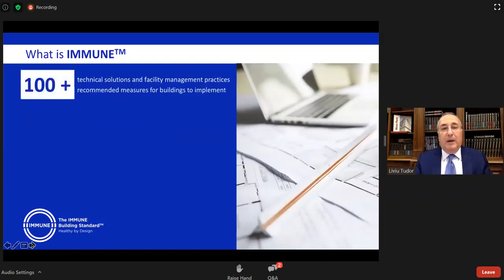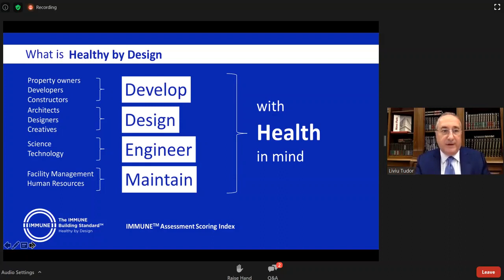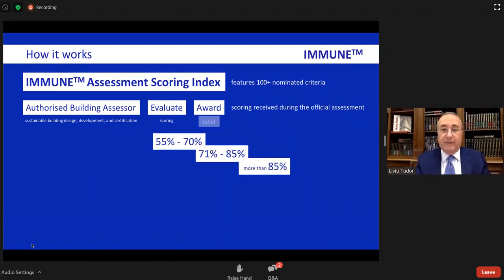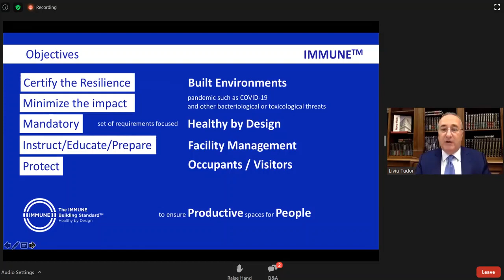Liviu Tudor, Genesis Property President at Global Real Estate Summit - The Benefits of IMMUNE™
IMMUNE™ a fost conceput la inițiativa lui Liviu Tudor, Președintele Federației Europene a Proprietății și Fondatorul și Președintele Genesis Property, de o echipă de peste 20 de profesioniști pentru a lupta împotriva pandemiei de Covid-19 și a altor crize de sănătate care pot apărea în viitor. IMMUNE Building Standard™ (IMMUNE™), un standard global de sănătate prin design, conceput pentru a certifica nivelul de imunitate al mediului construit, încorporează o rețea de dispozitive, echipamente specializate și personal dedicat care au drept scop minimizarea impactului format de crizele bacteriene. Inspirat de tehnologii inovative și de proceduri bazate pe știință, standardul IMMUNE™ are scopul de a pregăti și educa comunitățile pentru a lupta împotriva amenințărilor de sănătate și consolida un agajament colectiv pentru clădiri sănătoase.
Liviu Tudor a fost unul dintre invitații webinarului Global Real Estate Summit 2020, unde a discutat despre IMMUNE Building Standard™ - Primul standard de construcție open-source Healthy by Design din lume.
IMMUNE™ was designed at the initiative of Liviu Tudor, President of the European Property Federation and Founder and President of Genesis Property, by a team of over 20 professionals to fight the Covid-19 pandemic and other health crises that may arise in the future. The IMMUNE Building Standard™ (IMMUNE™), a global health-by-design standard designed to certify the level of immunity of the built environment, incorporates a network of devices, specialized equipment and dedicated personnel aimed at minimizing the impact formed by bacterial crises. Inspired by innovative technologies and science-based procedures, IMMUNE™ aims to prepare and educate communities to fight health threats and strengthen a collective agenda for healthy buildings.
Liviu Tudor was one of the guests at the Global Real Estate Summit 2020 webinar where he discussed about the IMMUNE Building Standard™ - the world's first open-source Healthy by Design building standard.